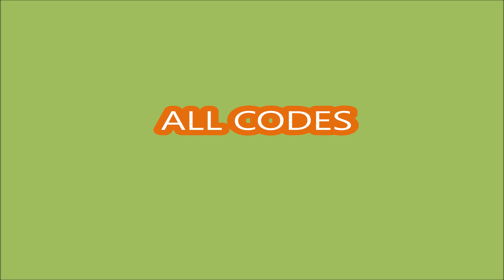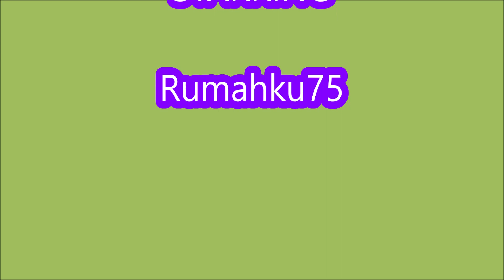*ALL CODES WORK* [BILLY JUMP] Building towers to fly farther ROBLOX | 25 AUGUST 2023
Building towers to fly farther
- ALL CODES WORK
- [BILLY JUMP]
- 25 AUGUST 2023